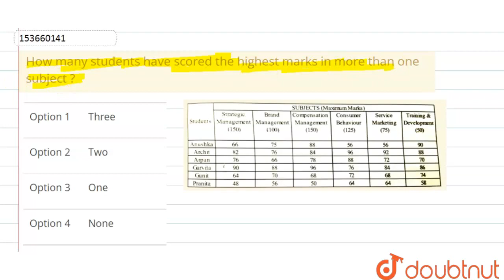How many students have scored the highest marks in more than one subject ? | CLASS 14 | DATA I...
How many students have scored the highest marks in more than one subject ?
Class: 14
Subject: MATHS
Chapter: DATA INTERPRETATION AND CASELETS
Board:GOVT

👉 Have Any Query? Ask Us.